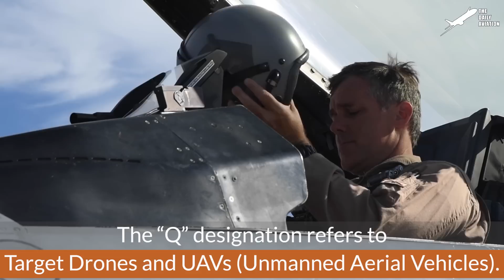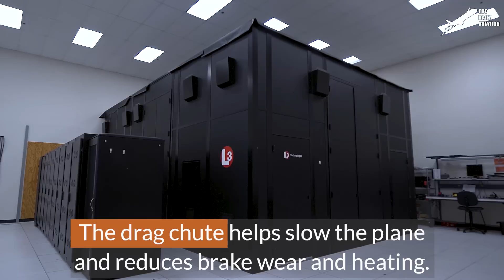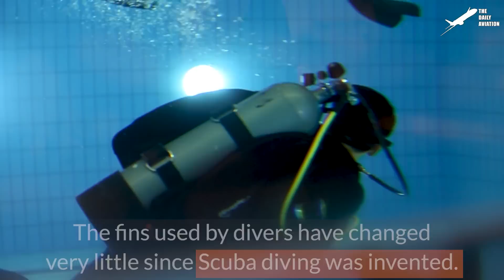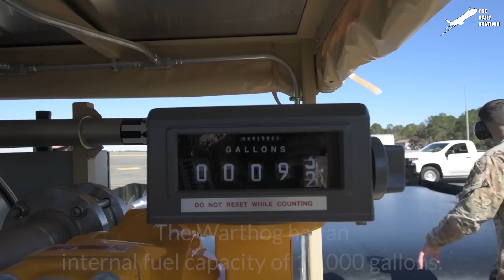This US Aircraft Take Off Without a Pilot for a Scary Reason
Welcome back to The Daily Aviation for a feature on the brilliant way the US Air Force turns retired US fighters into remote controlled targets for realistic dogfight training and missile testing.

Footage Credit:  U.S. Air Force / U.S. Marine Corps / U.S. Navy ,Derivative Work by The Daily Aviation